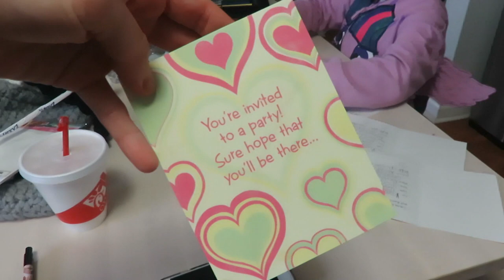KINZ 6TH BIRTHDAY & KLAIRE STARTS GYMNASTICS! │1•16•17 DAILY VLOG